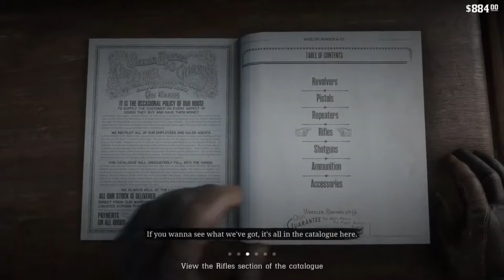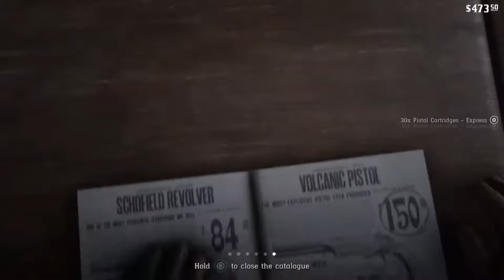Dutch van Der Linde's School: The Strangest Graduates Ever!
Saddle up, cowboys and cowgirls! 🐎 Get ready for a rootin' tootin' adventure in Red Dead Redemption! 🌵 Join Arthur Morgan as he schools John Marston in the fine art of cattle herding across the untamed frontier. But hold onto your hats, folks, 'cause Dutch van der Linde ain't letting the dust settle! 💥 It's a high-stakes shootout showdown that'll have you on the edge of your saddle! 🌅 RedDeadRedemption CowboyLife OutlawShowdown GunslingerGrit YeehawAdventure 🤠🔥